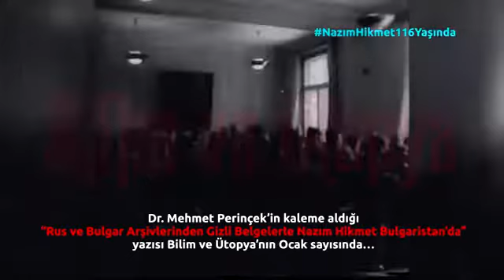Nâzım Hikmet'in TÜSTAV Arşivi'ndeki 1951 Bulgaristan ziyaretinden görüntüleri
Mehmet Perinçek, Nâzım Hikmet'in TÜSTAV Arşivi'ndeki 1951 Bulgaristan ziyaretinden görüntüleri ilk kez yayınlıyor. Nâzım'ın bu ziyaretinin ayrıntılarını Rus ve Bulgar gizli arşiv belgeleriyle Bilim ve Ütopya'nın Ocak sayısında okuyabilirsiniz.